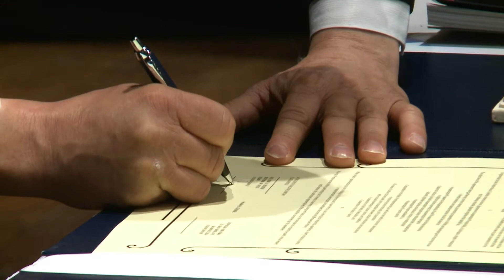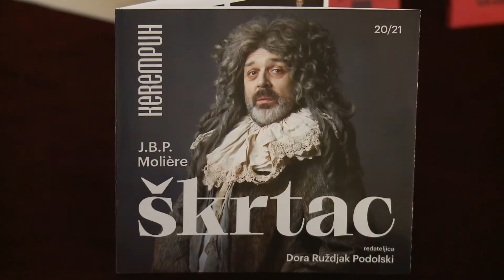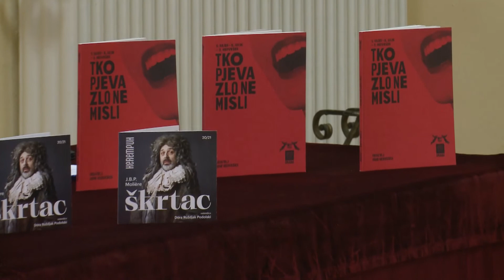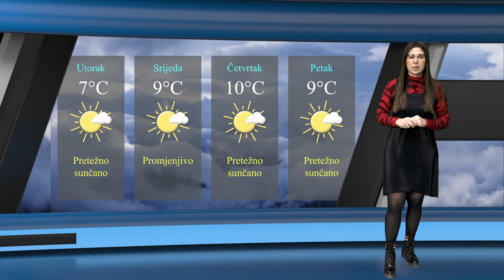Televizija Zapad - Podnevne Vijesti 01.03.2022.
U današnjim podnevnim vijestima pogledajte:

0:00 - NAJAVA VIJESTI

0:40 - ODRŽANA SVEČANA SJEDNICA SCZ KZŽ-A
Operativne snage spremne za slučaj izbjegličkog vala

2:54 - SVEČANO OTVOREN DOM KULTURE U OROSLAVJU
Potpisana povelje o bratimljenju sa Saint Paul's Bay-em

5:29 - PRIJEM DELEGACIJE SAINT PAUL'S BAYA
Bratimljenje gradova na korist obje zemlje

7:45 - PREDSTAVLJEN PROGRAM OVOGODIŠNJEG GFUK-A
Do sada zabilježeno oko 80.000 posjetitelja